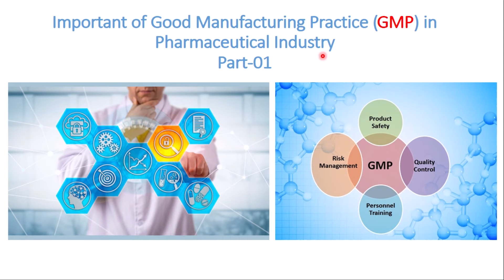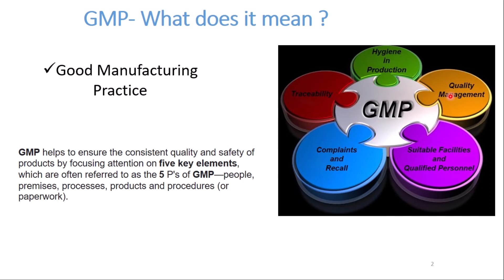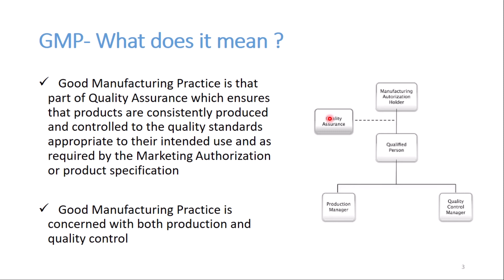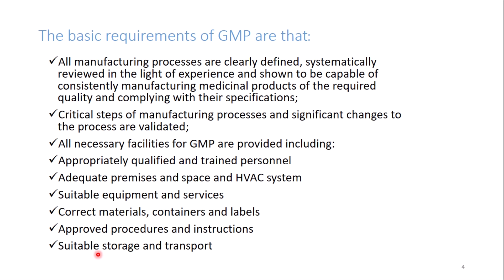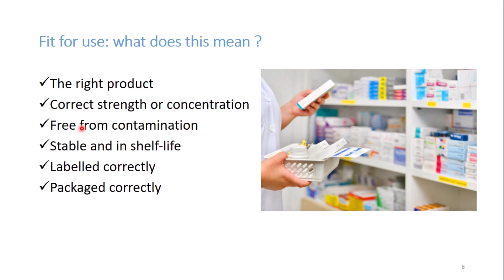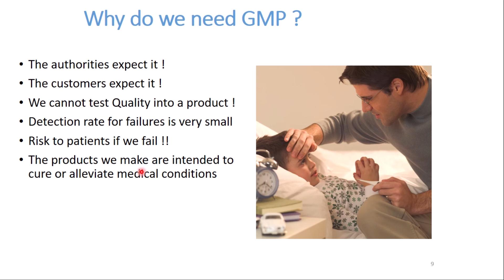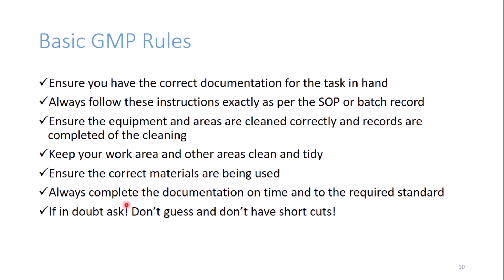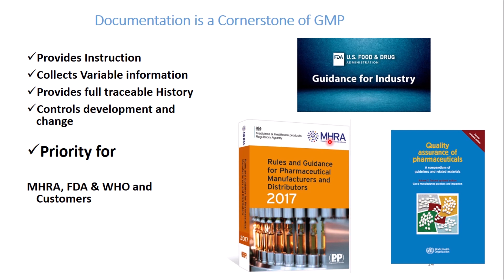Important of GMP in Pharmaceutical Industry Part 01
Good Manufacturing Practice (GMP) helps to ensure the consistent quality and safety of products by focusing attention on five key elements, which are often referred to as the 5 P's of GMP—people, premises, processes, products and procedures (or paperwork).